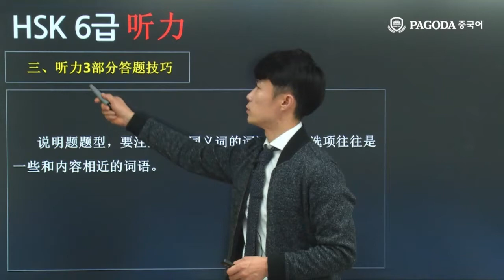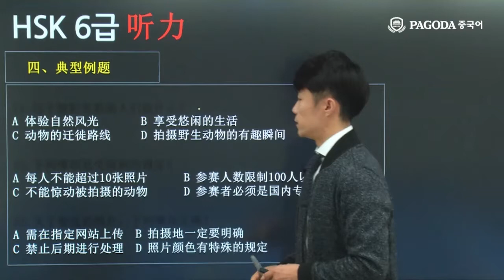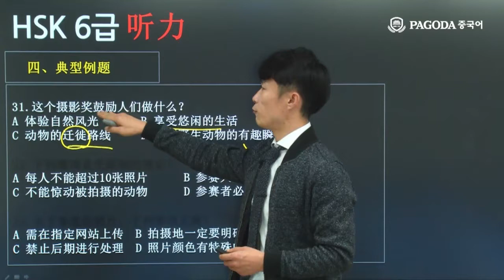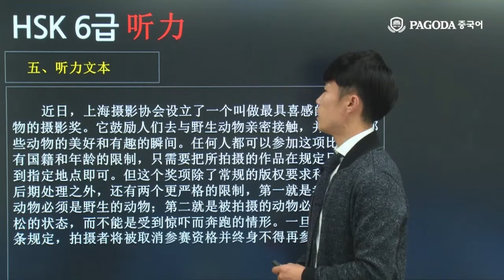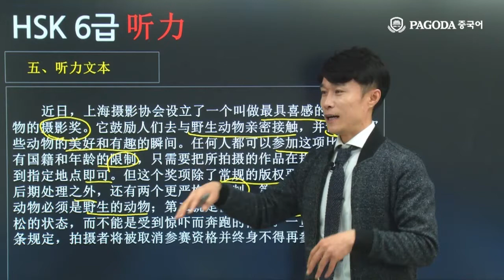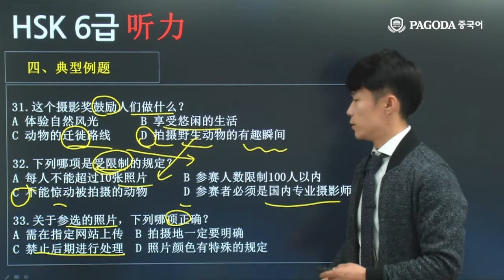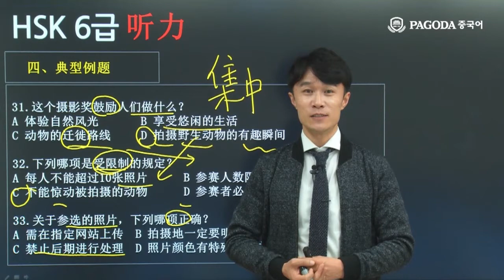[파고다 HSK] 16년도 12월 HSK대비 적중특강 6급 듣기 정샹루이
2016년도 11월 12일 시험대비 적중특강! 파고다 HSK 선생님들이 알려주는 특급 비법으로 시험 전 막판 스퍼트!加油！